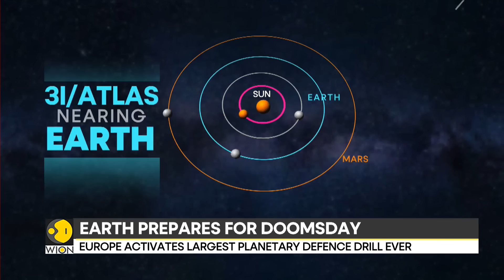3I/ATLAS Makes Europe Activate Its Largest Planetary Defence Drill | WION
Europe has launched its largest-ever planetary defence exercise after the 3I/Atlas asteroid alert triggered emergency preparedness drills across multiple nations. This video explains what 3I/Atlas is, why authorities responded so urgently, and how Europe is testing its capacity to detect and respond to potential asteroid threats. We break down the science, risks, and global coordination behind the drill.